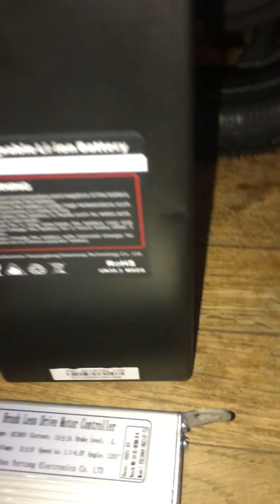Jetson Axle modification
Jetson Axle sold at Target stores in very limited availability.  I had purchased this one around April 15th.  It was pretty cool of Target to sell these e-bikes in their store chains rather than selling them entirely online.
   Walmart has yet to sell any e-bikes in their stores
   However, this Jetson Axle is being modified to run off of a 72 volt Sabvoton Sine Wave Controller and a Kobalt 80 volt lithium battery for power tools.  I have already taken out the stock 36 volt lithium ion battery and stock 36 Volt controller.